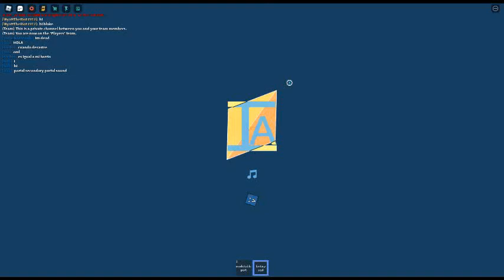i tried killing ithor in item asylum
we almost had him.